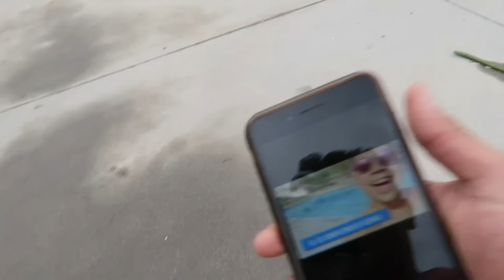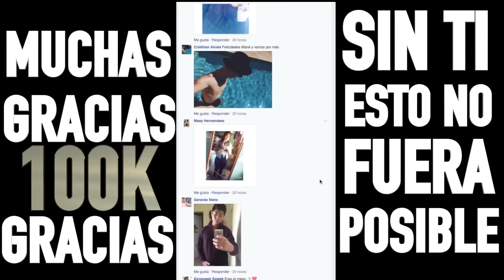2 PLACAS DE YOUTUBE? (coming soon) gracias por los 100k subs!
Capitulo:2/ Temporada:4

► Uber Gratis
código: uberunminishow

►SIGUEME!

♛Donde me Corto el Pelo?♛
6843 943

Camaras en VENTA
•Nikon D3200/Lente 18/55

•Lente  55/200